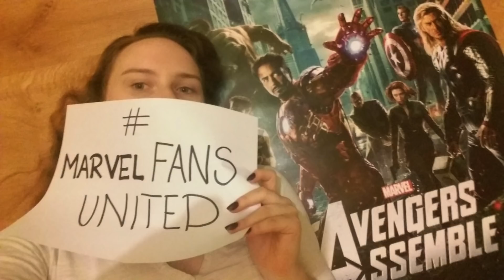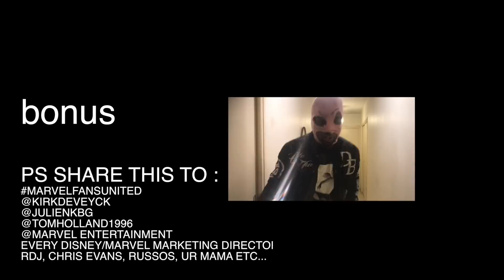DAY4 : :WE WANT THE INFINITY WAR TRAILER!! LAST WARNING MARVEL